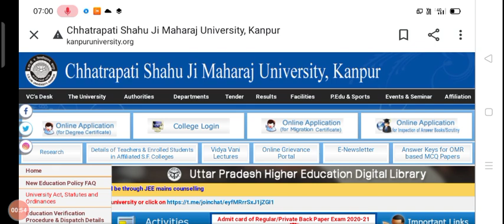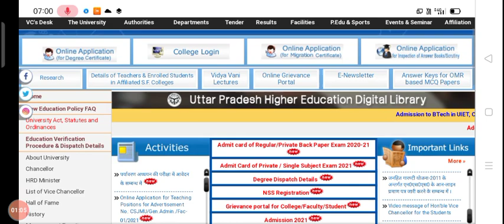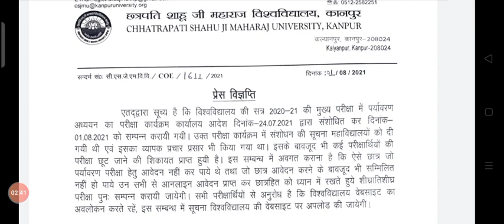Csjmu Latest Update for Students 🔥|Kanpur University News Today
Csjmu environmental study paper news
Kanpur University environmental studies paper
Csjmu environmental study news today
Csjmu Environmental Study Update
kanpur University scheme changed
Csjmu time table new update
Csjmu New Scheme news

Csjmu Latest Update today
Csjmu Environmental Study proof
Csjmu environmental study paper 2021